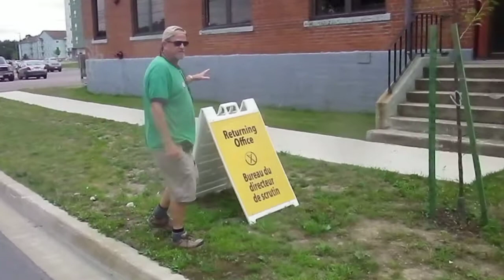Craig Leonard Election Sign should not be located on same building as Election advance Poll